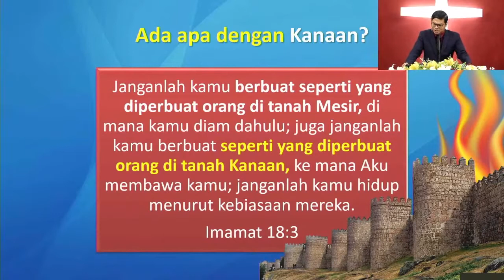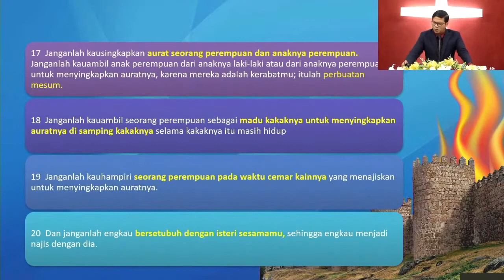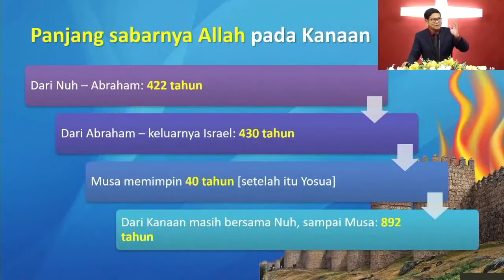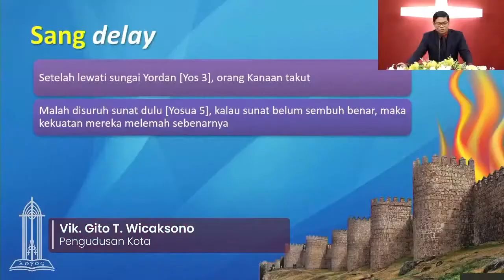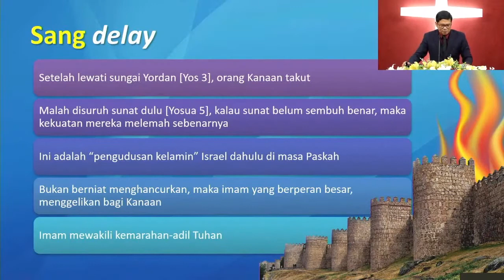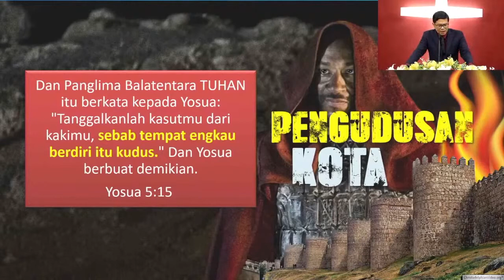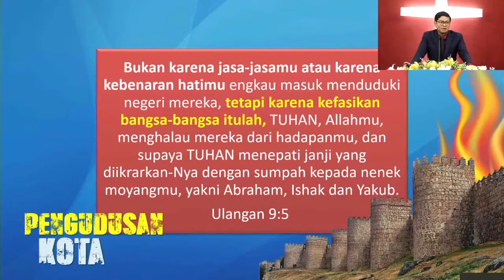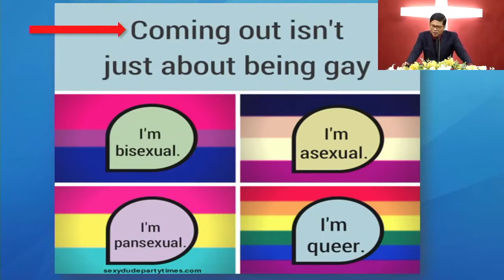Pengudusan Kota - Vik. Gito T. Wicaksono